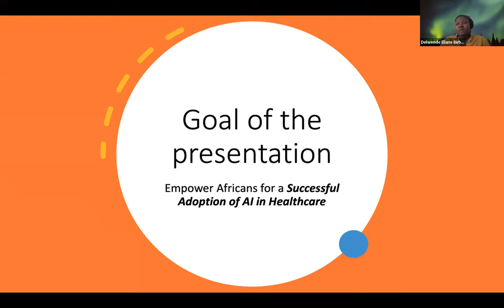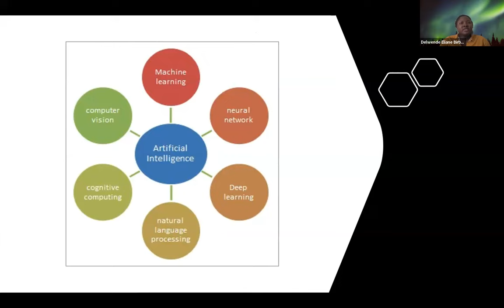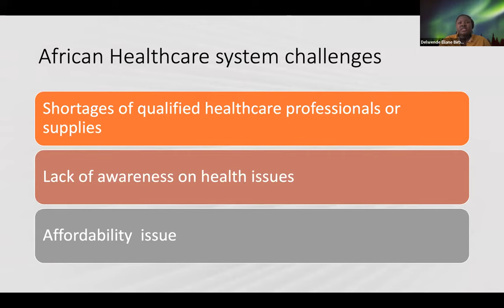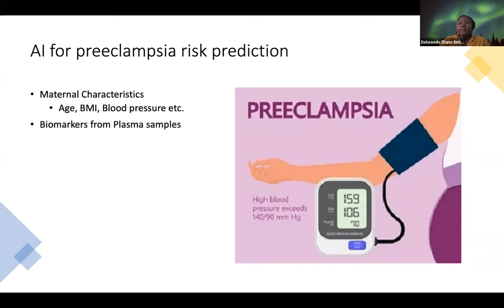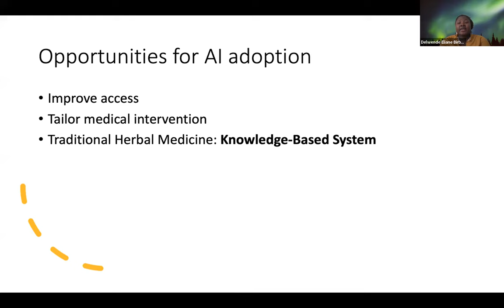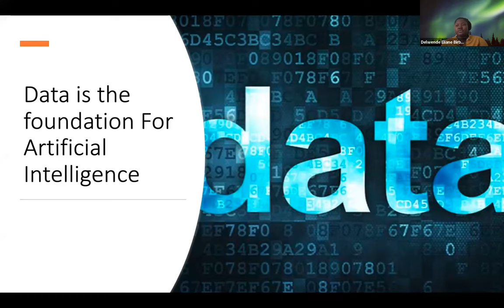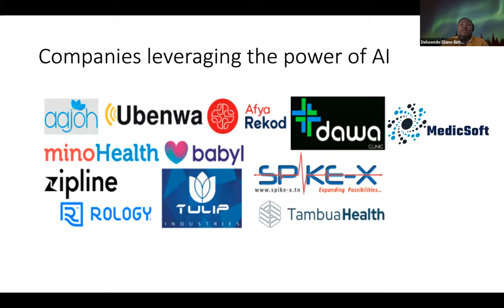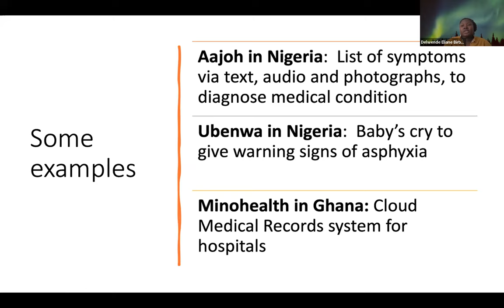Artificial Intelligence for Healthcare in Africa by Africans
Artificial Intelligence for Healthcare in Africa by Africans-Eliane Birba